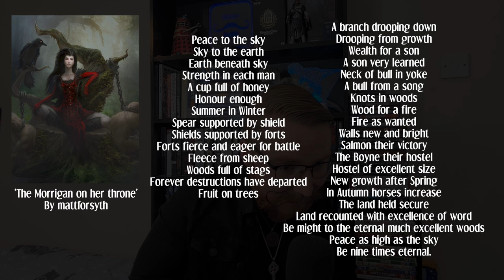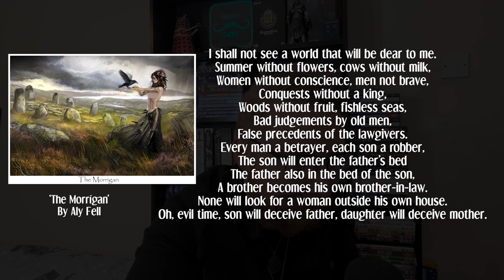Daddies Mythos | The Mórrígan | The Phantom Queen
00:00 - 01:10 Intro
01:11 - 01:53 Sponsor
01:54 - 07:28 Who Is The Mórrígan
07:29 - 17:40 The Origins Of The Mórrígan
17:41 - 22:29 The Mórrígan And Cú Chulainn
22:30 - 24:06 Outro

Natalie
Steve

Video Info:

Few figures in History or Mythology can invoke bravery and fear along the same battlefield, just by their presence. Fewer still can claim the lives of fierce warriors with little more than a scream.

In this Episode of Daddies Mythos we explore on of the most interesting figures in Celtic and Irish Mythology. The Mórrígan.

The Morrigan Goddess: The Phantom Queen And Celtic Goddess (An Easy-To-Follow Tale)

The Irish Morrigan, Goddess of Death and Guardian of the Dead

The Morrigan | The Phantom Queen, Irish Goddess Of War And Fate | Celtic Mythology Explained

The Morrigan: The Shapeshifting Goddess of War & Death | (Celtic/Irish Mythology Explained)

The Tuatha Dé Danann Depicted In Riders Of The Sidhe By John Duncan

Ambassadors Of The Fir Bolg And Tuath Dé Danann Meeting Before The Battle Of Moytura Illustrated by Stephen Reid